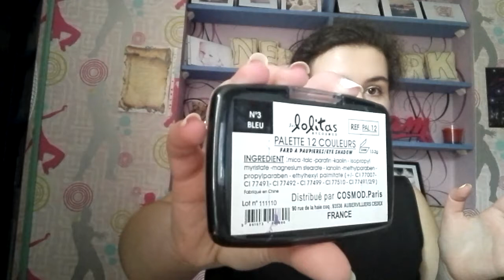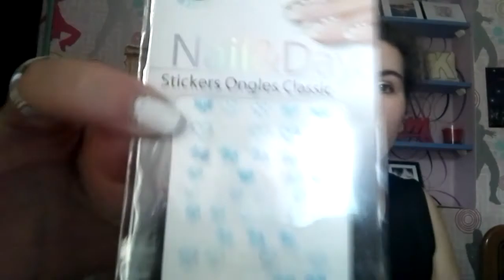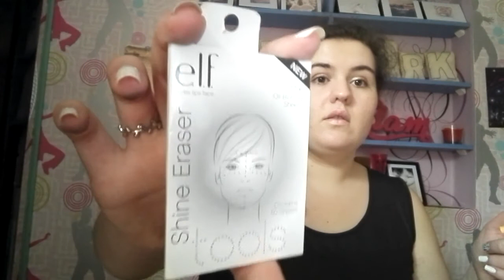swap entre youtubeuse n°2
♥ Elodie 22 ans (59)